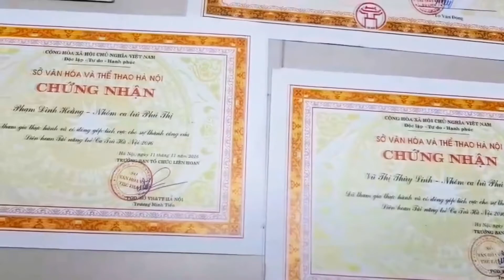Những ca nương trẻ thế hệ 9X và tình yêu ca trù